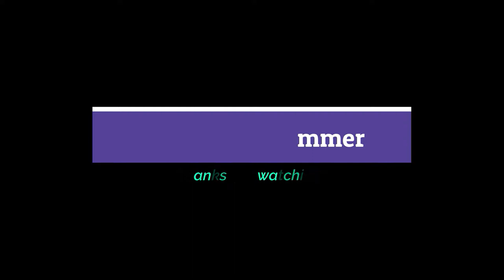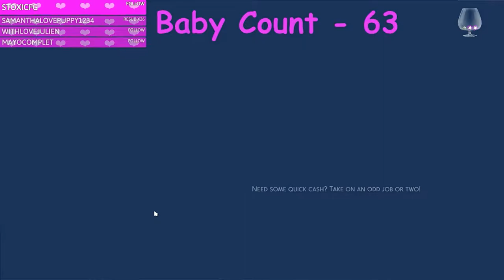Part 159//Disappointment and Shock//100 Baby? With a Twist and Mods// Sims 4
I feel like this game is testing me just a bit, thank goodness for chat!